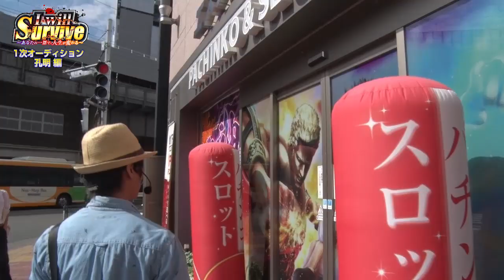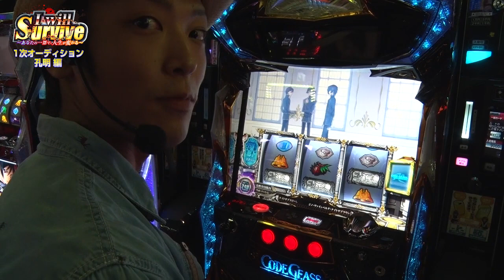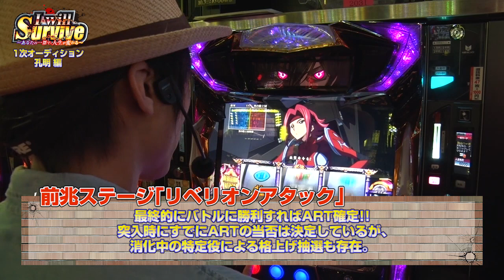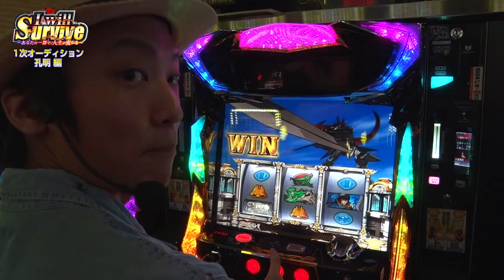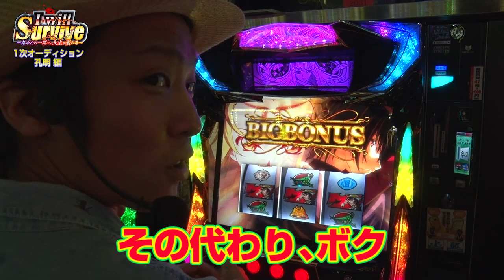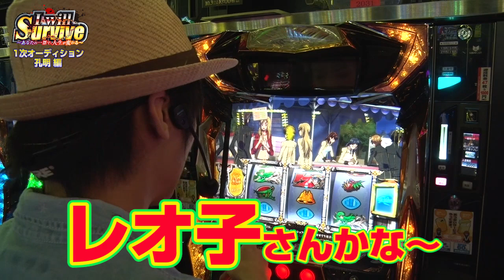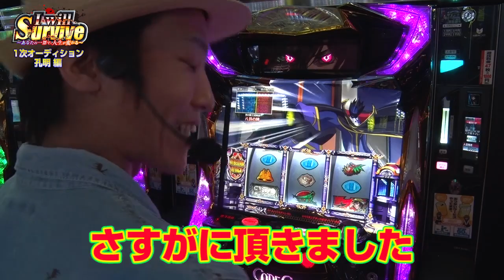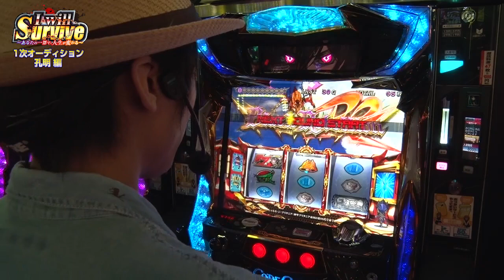【DMM新人ライター発掘番組！】I will Survive #8 孔明編【パチスロコードギアス反逆のルルーシュR2】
この動画の続きが「見たい！」 or 「見たくない！」をジャッジメント！！
↓投票はこちらのURLをクリック！ [投票期限:11月8日23:59まで]
※投票は終了しました。
　たくさんの投票ありがとうございました。
※見事合格の場合、後半の映像が11月19日(土)までに公開されます。

8人目の挑戦者登場！
DMMぱちタウンに軍師が舞い降りる！？
その名も"孔明"が「パチスロコードギアス反逆のルルーシュR2」で実戦！
REAL STARSの天才軍師となることができるのか！？
人生を変えるのは視聴者の皆様！！

【ライター大募集！】
ご応募はこちらまで！
※住所・氏名・年齢・電話番号を記載し、お写真(顔・全身)を添付してお送りください。

【出演者】
・孔明

【実戦機種】
　『パチスロコードギアス反逆のルルーシュR2』

エスタディオ新橋店 の店舗情報はコチラ

パチスロコードギアス反逆のルルーシュR2 の機種情報はコチラ

夏の大イベント総合司会を務めた、やまのキングと大人気女性ライター森本レオ子が新人パチタレを前面バックアップ！
今までに無い超☆斬新番組が始動する！！！
人の夢を潰すも叶えるも・・・貴方次第だｯｯ！！！
シリーズ「I will survive～あなたの一票で人生が変わる～」全エピソードはコチラ